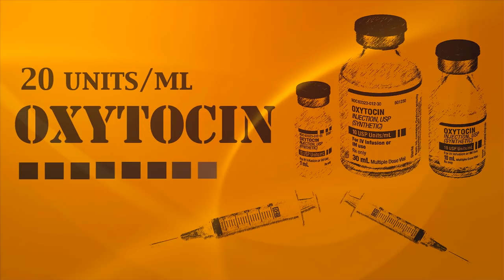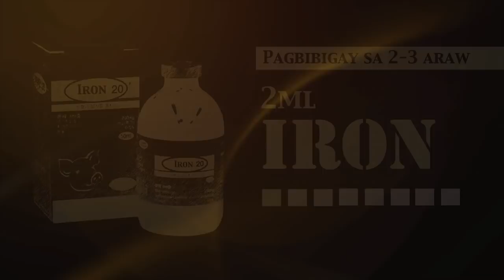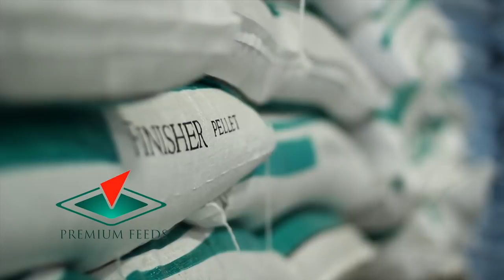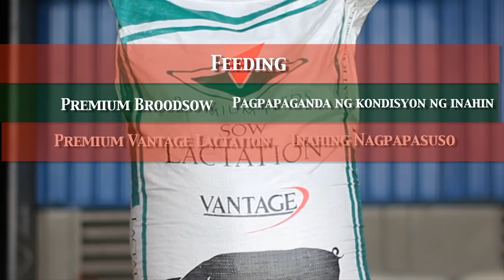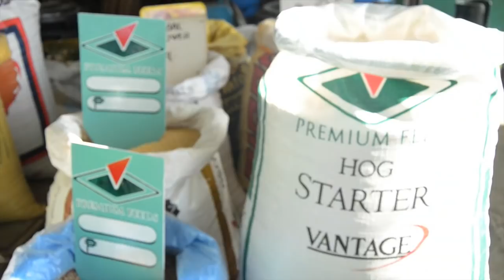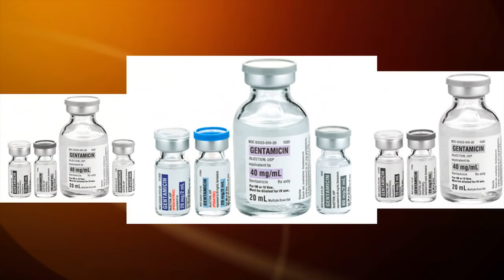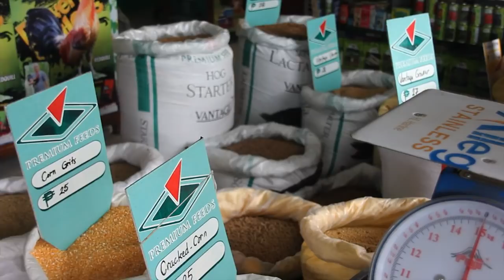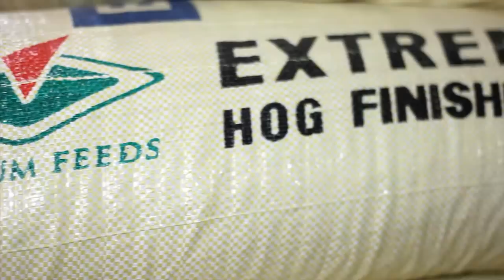Babuyan ng mga kampeon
Makabuluhang pagtalakay sa hanap buhay ng pagbababoy. Para sa mga interesadong pumasok sa kalakaran na ito at sa mga gustong matuto sa kasalimuutan ng pagbababoy.

Madami po kaming videos na kapulutan ng aral ukol sa kahit anong usapang kita sa agrikultura.